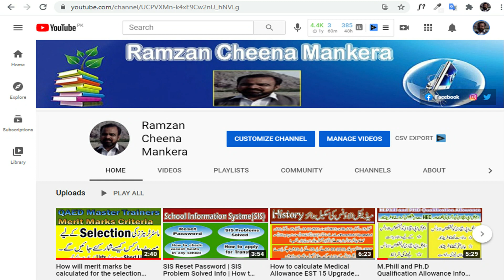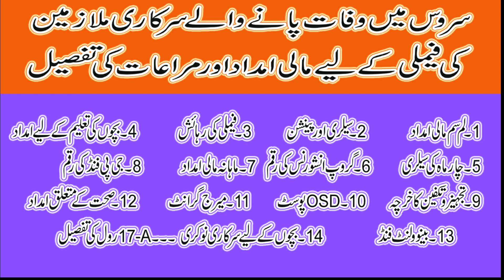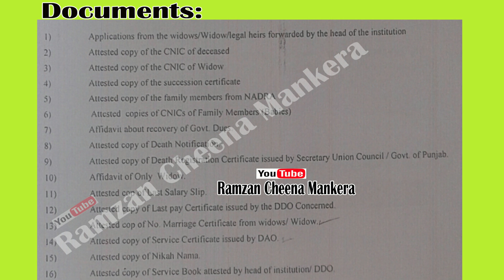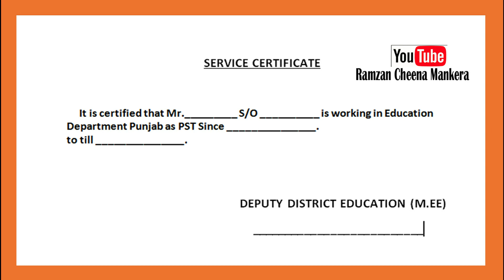Financial Assistance for Govt Empolyee'S Family Part-1 | Scale & Lum Sum Grant | 14 ٖFinancial Aid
In This video I am going to inform Financial Assistance for Govt Employee'S Family Grant and Advantages.I explained Scale Wise Lum Sum Grant , documents that will be required for financial assistance and 14 Financial Aids are granted to Govt Employee'S Family
Financial Assistance for Govt Empolyee'S Family
Scale Wise Lum Sum Grant for Financial Assistance
Documents that will be required for financial assistance
#14 Financial Aids are granted to Govt Employee'S Family for Financial Assistance